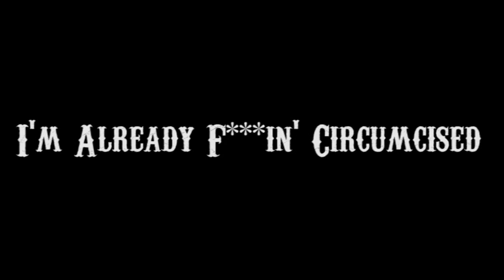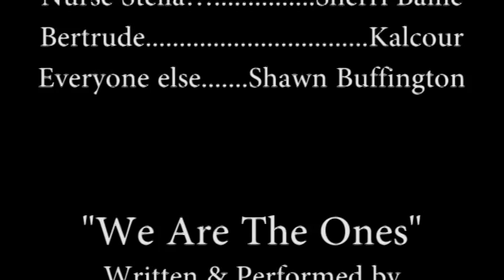S.O.A. Season 1 Episode 3 "I'm Already F***in' Circumcised"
SOA (Satan's Offspring & Associates)
S01E03 - I'm already f***in' circumcised

After falling into the Nazi bobby trap, the club tries to recruit a Jewish bike gang. Freddy has a series altering secret.
The boys run into trouble with the local authorities and with a rival gang.

Featuring music by Joe Thrasher & HellBros